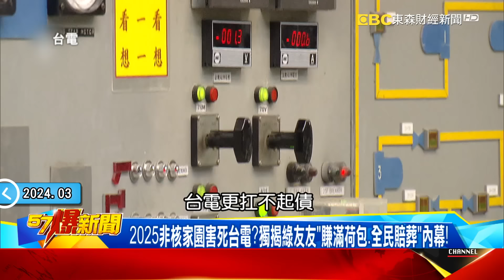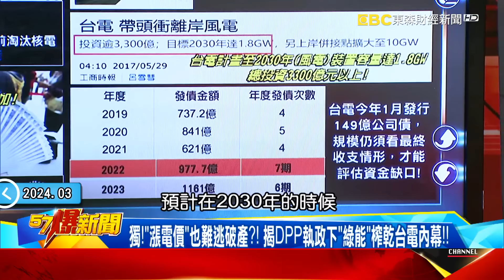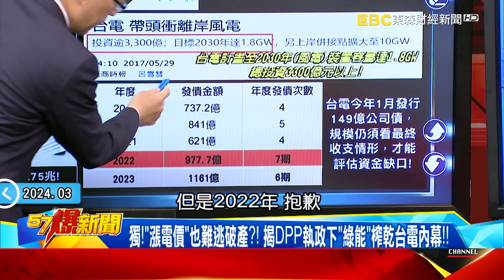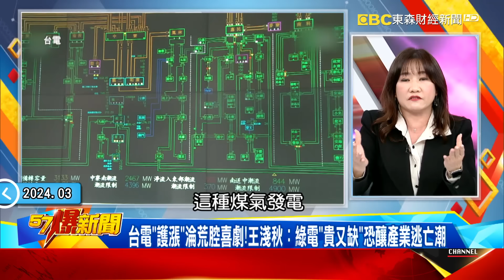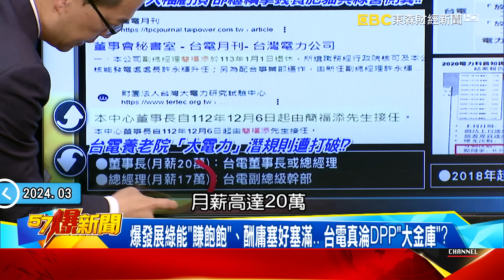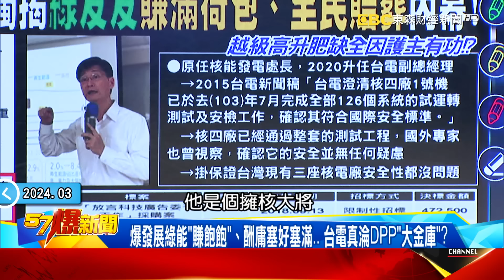DPP推2025非核家園害死台電？ 揭綠友友賺飽全民賠葬內幕！ - 羅旺哲 康仁俊 王淺秋 李易修 徐俊相《57爆新聞》20240327-2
2025非核家園害死台電？獨揭綠友友「賺滿荷包、全民賠葬」內幕！
央行被施壓？！ 爆表裡不一「護航漲電價」… 321突「升息」假的？！
爆小吃恐怖平衡「縮水求生」…主計長不知「便當價」又怎穩物價？
電價審議立委想插手？ 台電代理董座：讓專業的來…人民無語？
「2元烘焙坊、半夜烤麵包」是CASE選不好？ 綠委：該檢討就檢討
台電「護漲」淪荒腔喜劇！ 扯「核能大國法國」也續漲電價…又騙？
台電借款恐增至1.75兆…標普示警：台電借款水準成本續提高！
獨！「漲電價」也難逃破產？！ 揭DPP執政下「綠能」榨乾台電內幕！！
爆發展綠能「賺飽飽」、酬庸塞好塞滿… 台電真淪DPP「大金庫」？

資深媒體人 王淺秋
政治評論員 李易修